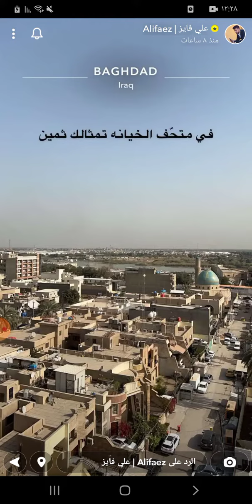سناب علي فائز وليما 🥰💜🖤